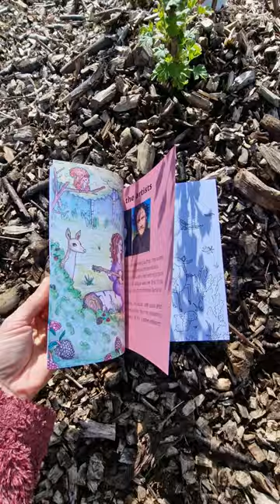Miss Camelia book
I recorded this on the 4th of April, 2024, in SW Scotland.

Grow food, not lawns.

My latest book, BASIL AND THE WALTZ OF COLORS, is available now in hardcover and digital formats here:

A British edition is also available here.

Some of my other books:

Miss Camelia:

Dark and Twisted Tales: